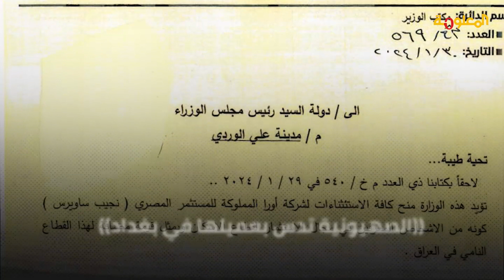بالفيديوغرافيك.. ساويرس تطبيعي بلسان عربي يدخل بغداد من أبوابها